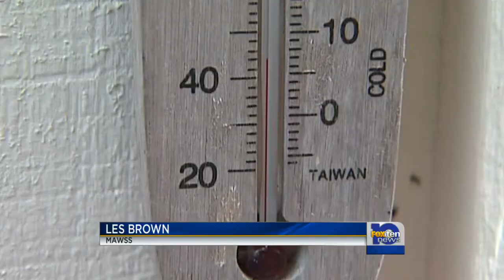MAWSS crews inspecting pipes ahead of freeze